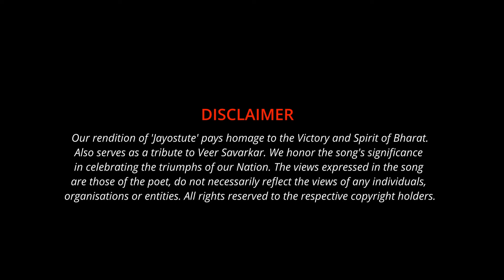JAYOSTUTE | VEER SAVARKAR | SwarAayu | VIHAAR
AVAV = Aahar Vihaar Aachar Vichaar (channel Logo )
Life Capture @360 degree = Production House Logo

Logo creation and Design
Production Logo : Madhura Shenoy (creation), Editing outsourced.
Channel Logo : Damodar Hegde, Madhura Shenoy(Creation) & Ashwin Mallya (Editing).

This Channel Basically categorised into Four Segments
A - Aahar, V- Vihaar,  A- Aachar, V- Vichaar.
Each segment would consists of lists of information depending on the categories which gets revealed as per the video uploads, each video would contain official channel logo as AVAV placed at bottom right corner which is a general logo and name of the segment in specific will be placed at top left corner.